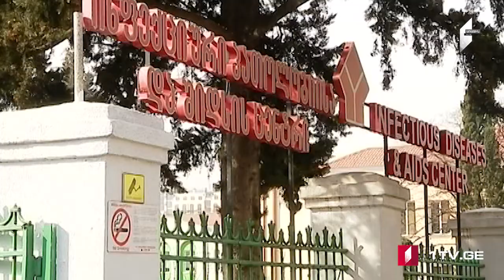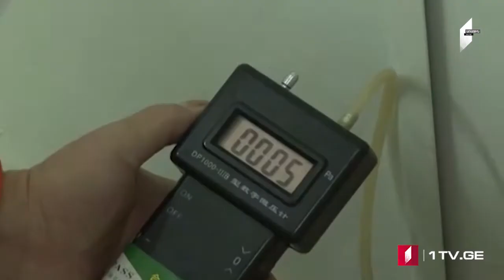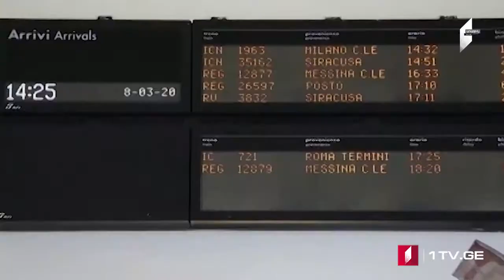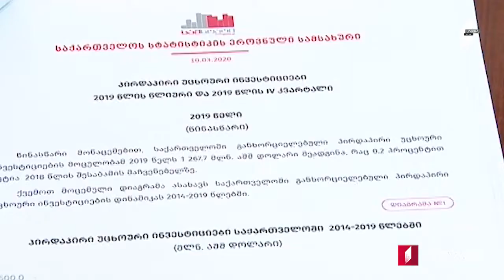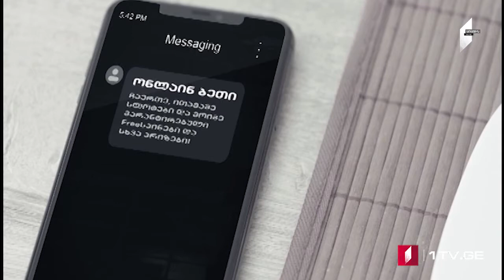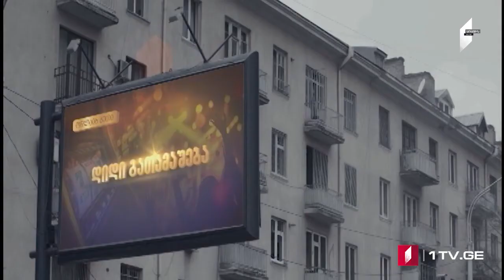ՄՈԱՄԲԵ – լրատվական թողարկում հայերենով [10.03.2020]